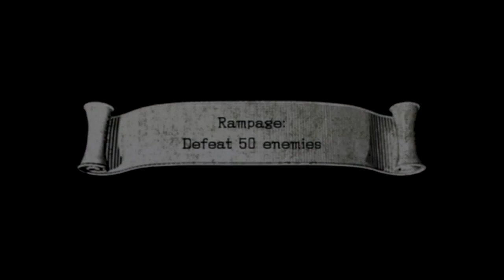Sonic and the Black Knight (Wii) Segment 11 Deep Woods Rampage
52 seconds segment time.